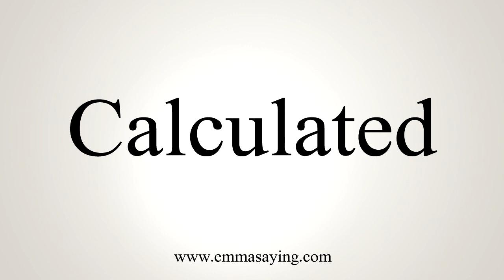How To Pronounce Calculated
Learn how to say Calculated  with EmmaSaying free pronunciation tutorials.